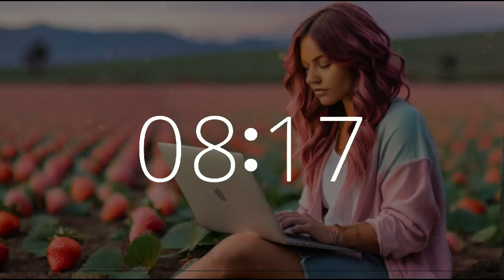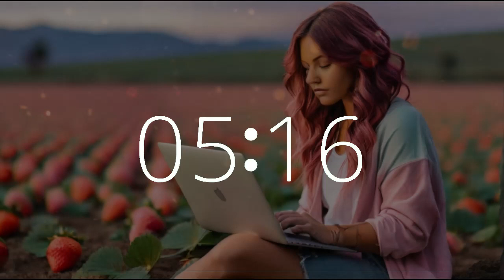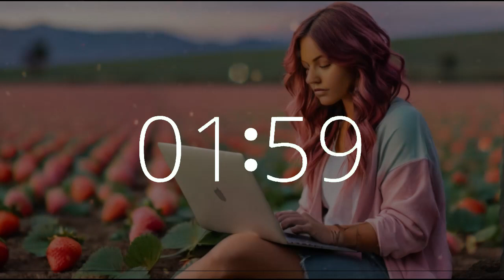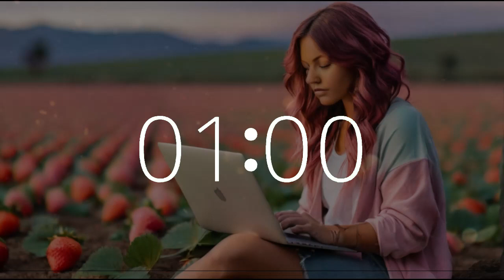41 minute timer 10 second alarm National Strawberry Day